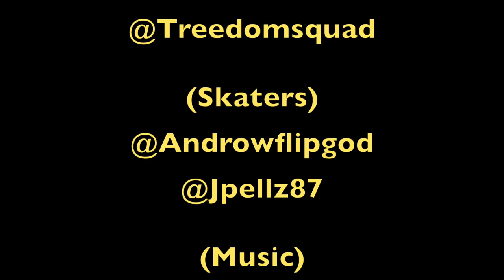TREEDOM VIDEO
NW Cannabois raises some hell at Treedom Productions cannabis producer in Bellingham WA. Thank you so much for such an amazing experience!!

Created by @nw_cannaboiscrew
Skaters- @androwflipgod @jpellz87
Instrumental @andrewcrippen425